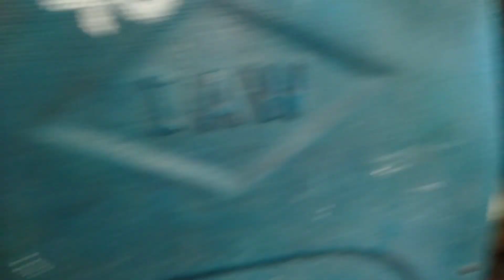our 1st trip ....memorable trip day 1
hello everyone hope you all are fine..in this vedio m sharing my experience of my trip.